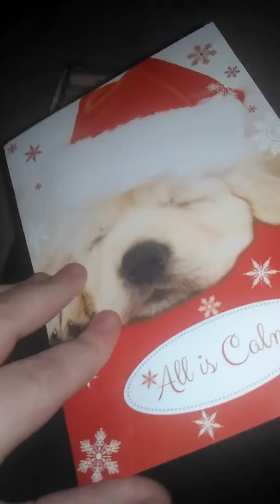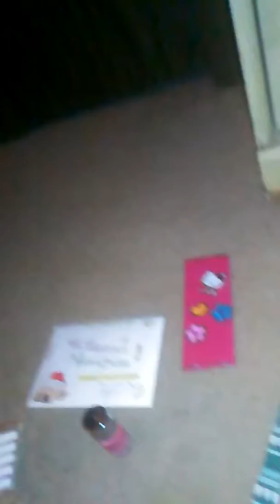Quick Morning Vlog - Presents-Special Lunch